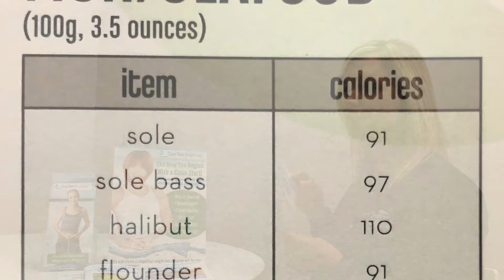Clean Start Food Questions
Samantha discusses what some of your eating options will be during the Clean Start Medical Weight Loss Program. at Orange Blossom Aesthetics.